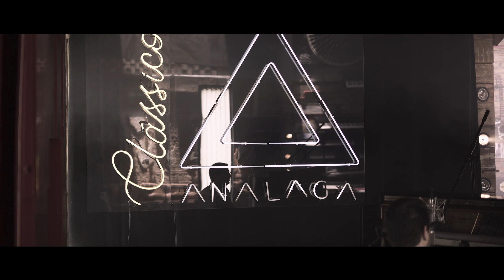Frederic Chopin - Scherzo, Op. 31 No. 02 [Allan Grando] (Clássico)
Frederic Chopin - Scherzo in B-flat minor, Op. 31 No. 02 [Allan Grando]

Gravado e editado no Studio VIP
Técnico de Gravação: Fernando Silvério "Mow"
Equipe de Comunicação: Breno Wallace, Gabriele Oliveira, Gustavo Ortiz